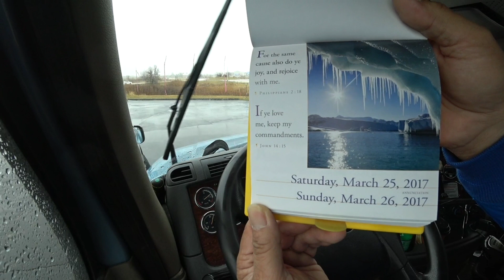3765 good morning everybody Full HD